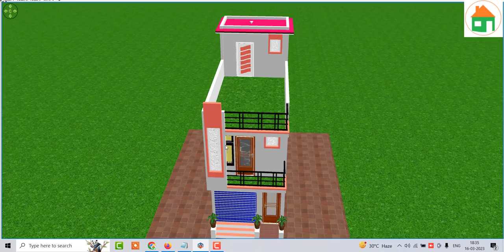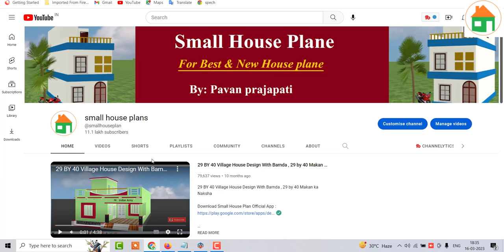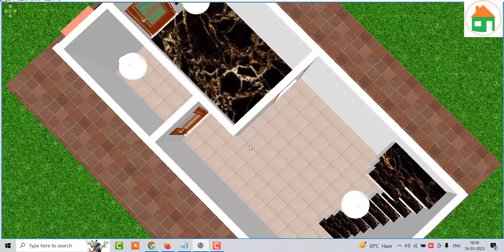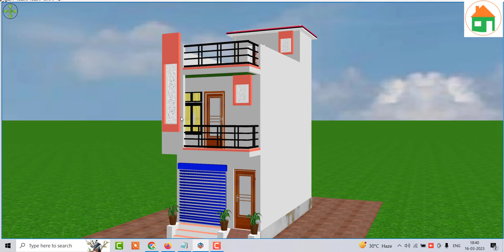12 by 25 small house design with shop , Dukan ke sath Makan ka naksha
12 by 25 small house design with shop , Dukan ke sath Makan ka naksha